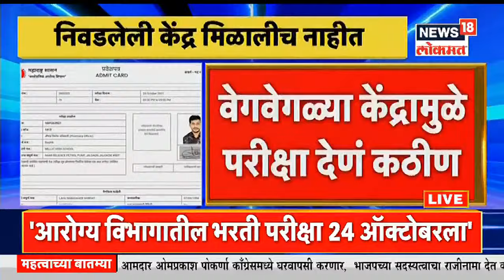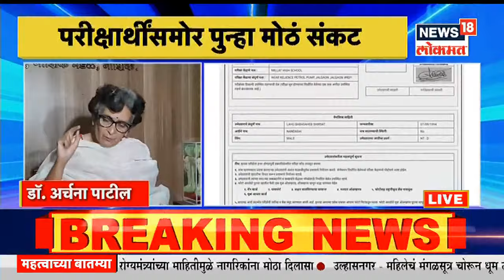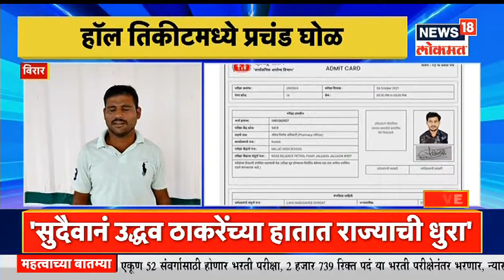शरद पवार यांचा पुन्हा केंद्रावर हल्लाबोल | Mulukh Maharashtra | News18 Lokmat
राष्ट्रवादीचे अध्यक्ष शरद पवार यांच्या उपस्थितीत पिंपरी चिंचवडमध्ये राष्ट्रवादीचा मेळावा पार पडला. यावेळी शरद पवार यांनी भाजप सरकारवर सडकून टीकास्त्र सोडले. 'महागाई चा प्रश्न वाढला. रोज सकाळी एक महत्वाचा प्रश्न असतो पेट्रोल, डिझेल, गॅस किती वाढला. भगिनीचं घर चालवायचं बजेट किती वाढलं. मनमोहन सिंग पंतप्रधान होते. किंमती वाढल्या तेव्हा आज जे सत्तेत आहेत त्यांनी दहा दिवस सभागृहाचं कामकाज होऊ दिलं नाही. तेव्हा आंतरराष्ट्रीय दर वाढले होते आता ते कमी झाले तरी इथले होत नाहीत, असा टोलाही भाजपला लगावला.